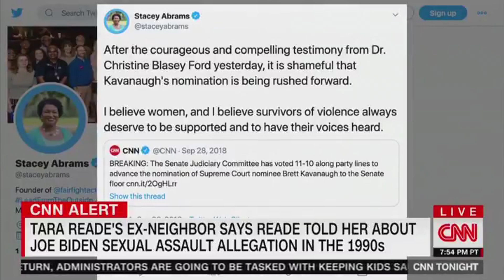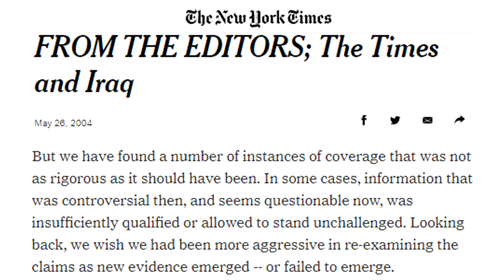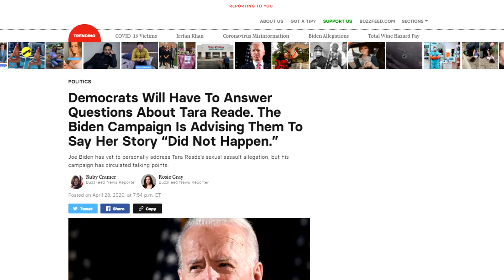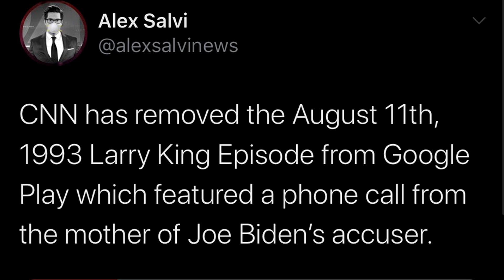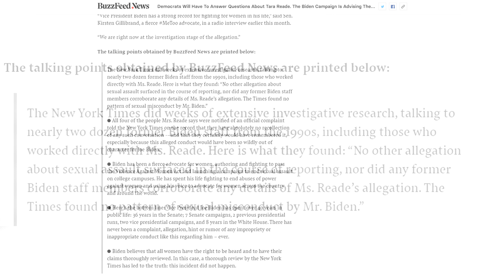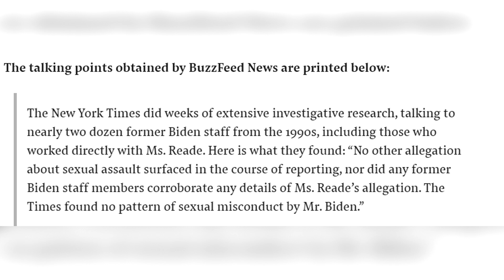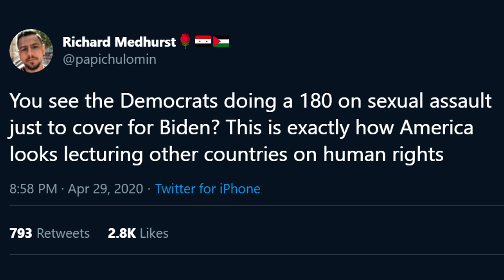Stacey Abrams Sells Out To Biden For VP Pick